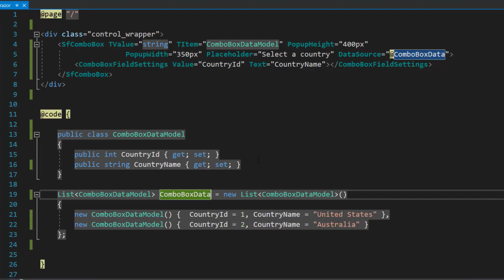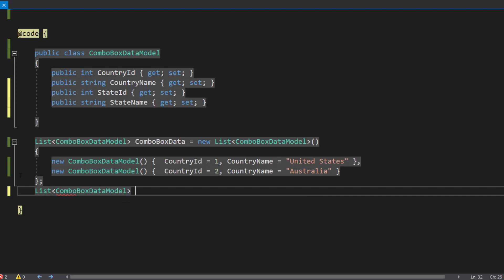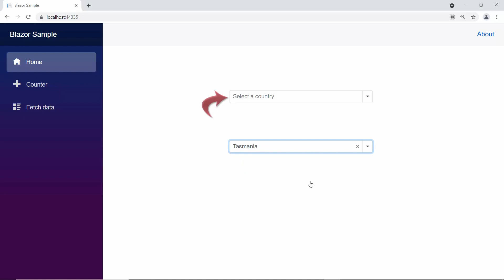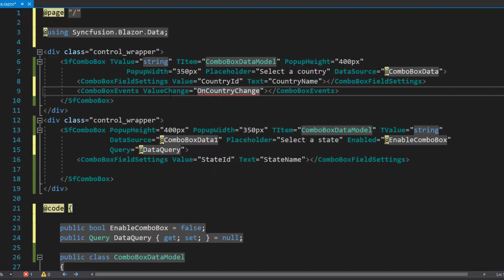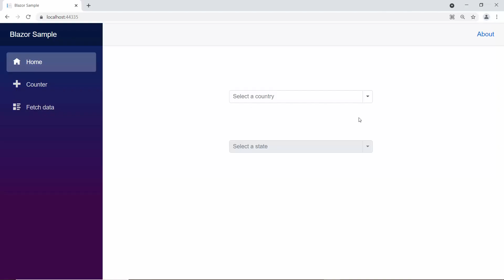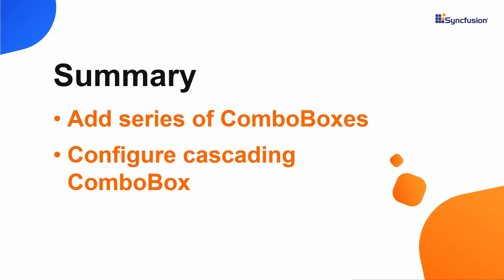How to Create a Cascading ComboBox in Blazor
Get a quick overview on how to create a Cascading ComboBox using Blazor ComboBox of Syncfusion.

In this video, you will learn how to add a series of Syncfusion Blazor ComboBoxes to a Blazor application. Also, you will see how to populate the data source of the second ComboBox based on the value selected from the first ComboBox.

TRIAL LICENSE KEY:
If you need a trial license key, start your Blazor trial from your Syncfusion account. Then, you can obtain your trial license key from the downloads page.

BOOKMARK DETAILS
[00:00] Introduction
[01:14] Add a series of ComboBoxes
[02:36] Configure the cascading ComboBox